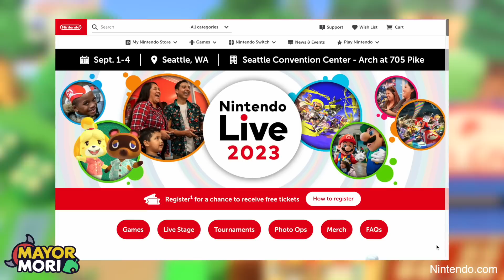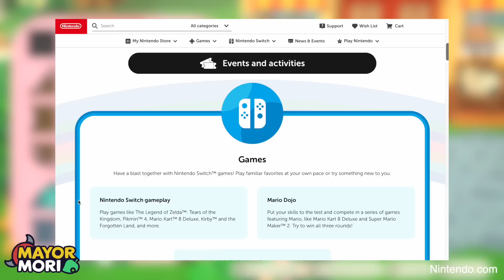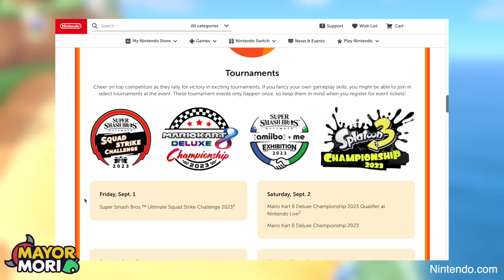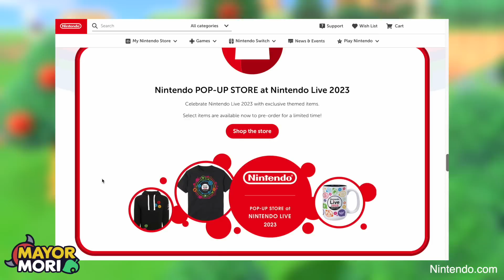Animal Crossing New Horizons: Nintendo Live 2023 Details Revealed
A guide to ACNH news, New Horizons updates and Nintendo news 🥳
👍'Like' for Nintendo Live 2023 🏝

📜 A Little About Todays Topic:
Welcome to my Animal Crossing channel. Today's Animal Crossing New Horizons video is all about the latest Nintendo Live 2023 details.
Specifically we breakdown everything you need to know about Nintendo Live 2023, based on the information announced by Nintendo earlier today. We then focus on what role Animal Crossing New Horizons will play at this Event, and where the game or the franchise will appear.
Will you be attending Nintendo Live 2023? Are you looking forward to the Event?

🥁 Word Of The Day:
If you read this far, please post "LIVE" in the comments 📸

💭 Dream Address:
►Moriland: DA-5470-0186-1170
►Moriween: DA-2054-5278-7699